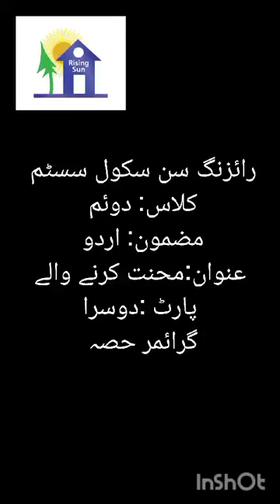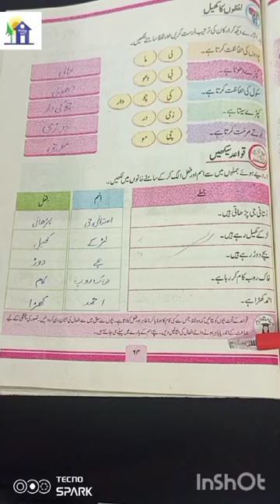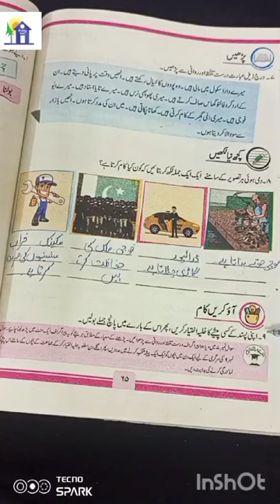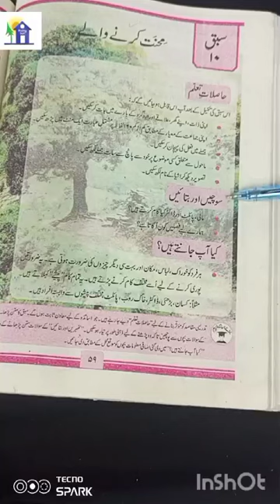Class 2 Urdu 2024 2عنوان " محنت کرنے والے " پارٹ